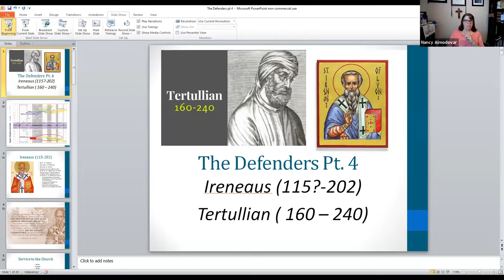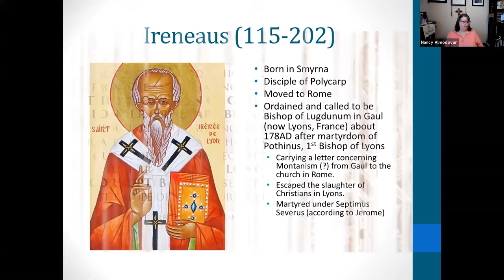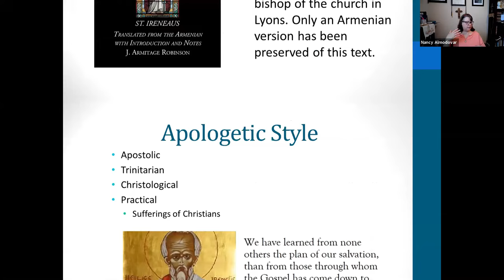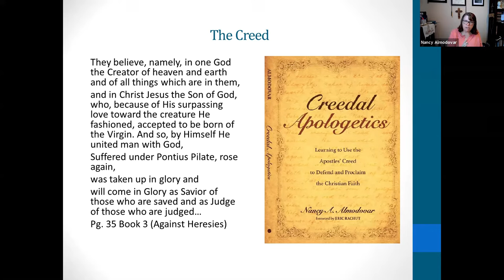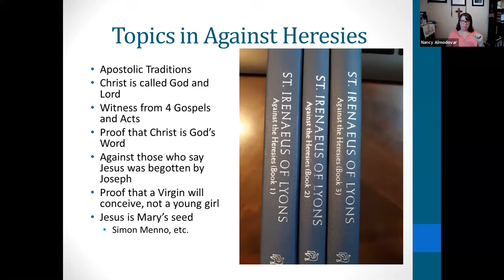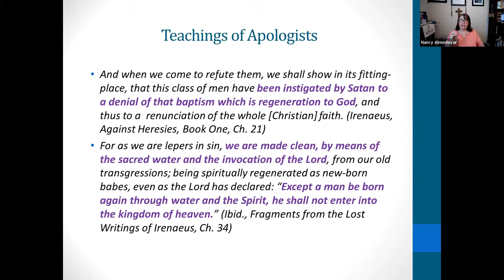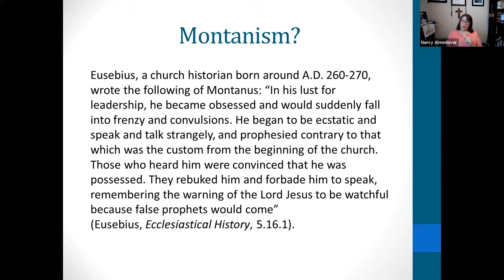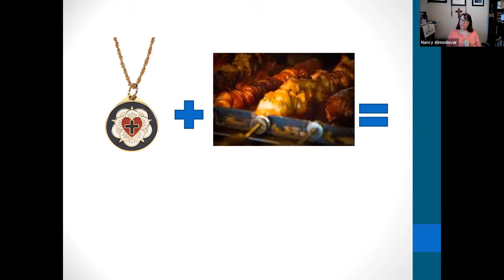History of Apologetics 4: Irenaeus & Tertullian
Reviewing the writings and apologetic style of St. Irenaeus and Tertullian who eventually became, sadly, an heretic amongst the Montanists.